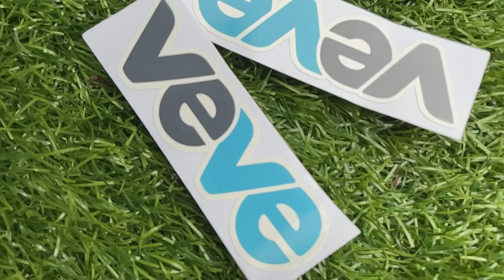VEVE NFT UNBOXING - USPS (p. ArcoThisGoCrazy & Jay1k) shot by Lonerdarian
Thank you to Veve for sending me this care package and thank you to Melvin for being the star in the vid!